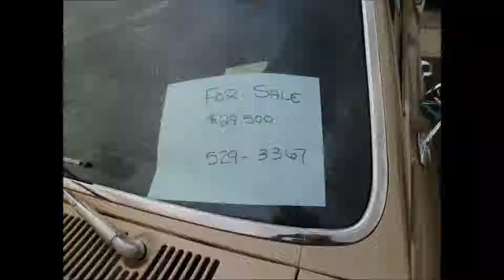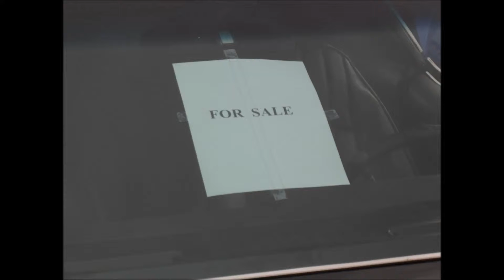Amazing car show!!